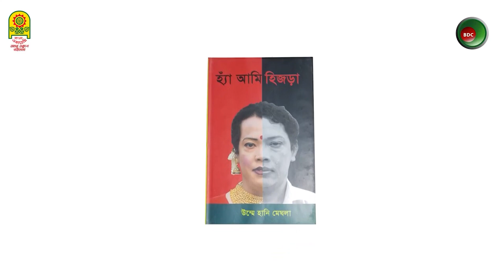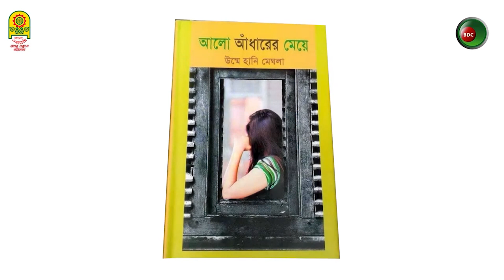হিজড়া কী জিনিস ? | হ্যাঁ আমি হিজড়া | উম্মে হানি মেঘলা | বই মেলা ২০২৩ | বঙ্গনিউজ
Check Out